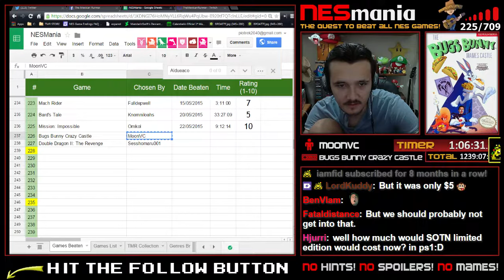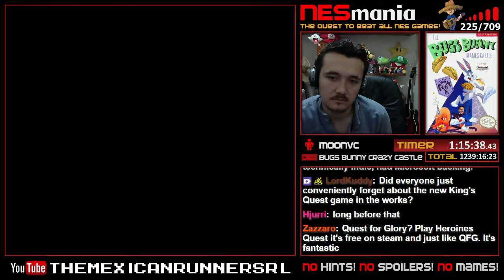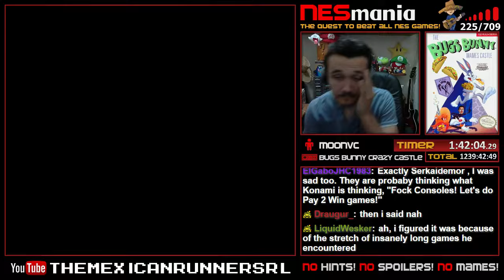The Bugs Bunny Crazy Castle | NESMania | Episode 226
Longplay of The Bugs Bunny Crazy Castle completed on May 23, 2015.
NESMania | Episode 226

WINNING CONDITION
Collect all of the Carrots (Stage 60).

REMEMBER: This video is a full Playthrough of The Bugs Bunny Crazy Castle from start until I beat/finish the game or the winning condition has been met. I normally play without taking hints or reading a Walkthrough simulating the 80-90's way of playing on the NES. That is why some of the beaten games can take really long time. Only the Manual or Instructional Booklet is allowed.

CREDITS
This project wouldn't have been the same without all the help from people who supported me during this crazy epic quest. Them supporting directly or indirectly; ideas, creativity, etc. I am going to narrow the list with the ones that have helped me the most:
- Bigjon (GameJ06) -
Coding first 'nesmania.net' website & co-creating first NESMania layout. Creating/Coding raffler app.
- Sartandragonbane -
Programming nightbot commands.
- Indieopium -
Making list of games, separating them into categories, estimates and manuals.
- Badstephano -
NESMania highlights editor on twitch.
- Triwave -
- Fyaaa -
Detailed stats of NESMania and chat commands editor.
- Marek (TheMexicanBrother) -
Composer/Performer of NESMania theme. Many ideas too.
- Tetohmu -
Creator/Editor of Viktor's CoverMania document (Parody coverart database) and pixelartist of All NESMania Thumbnails.
- Evilplexity -
Twitch offline NESMania artwork.
- Rutony -
Coding raffler app (2nd version). Donating Rutony Chat.
- Neustria -
Co-editor of Viktor's CoverMania document (Parody coverart database) and Chat commands editor.
- 8Bitgamenerd -
Producer of NESMania theme video.
- MoreThenTheWeekend & Tagis72 -
NESMania games collection help.
- Shiaar -
Initial Nightbot setup, NESMania tiny.cc VOD links.
- Sven -
German translator for Banana Prince.
- DwangoAC & Link_7777 -
Coding/Scripting to remote play Stack-Up through TasBot (created by DwangoAC).
- MCAaronIce -
NESMania handyman, anniversary video editor. Gifs and emotes creator. NESMania shirt artist & entrepreneur.
- Mostlyuseful -
'TMR Beat The Game' editor. Gifted '8-Bit NESMania Theme'.
- Serkaidemor -
TMRHoney, JuanUp and TMRManuel pixel artist.
- SPECIAL THANKS -
To all donators, subscribers, viewers and fans who have supported me during the whole quest.